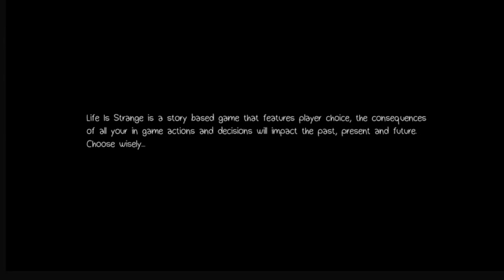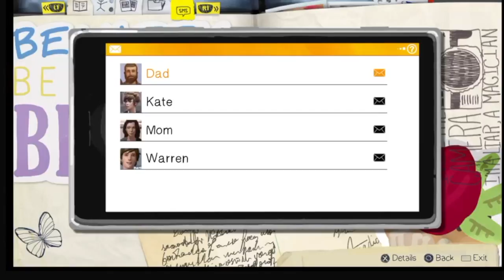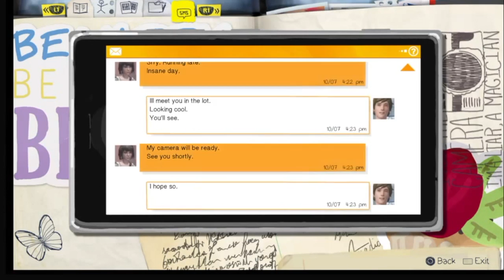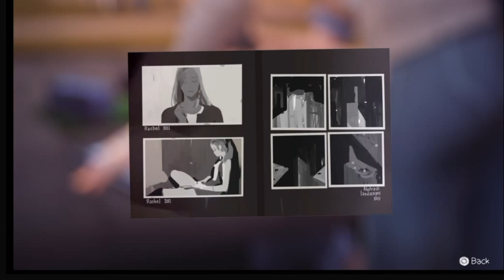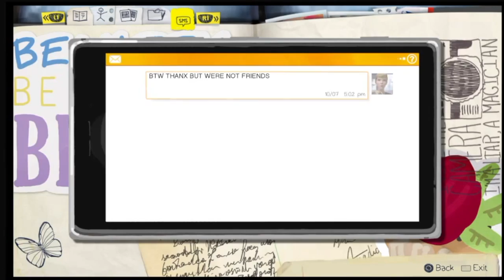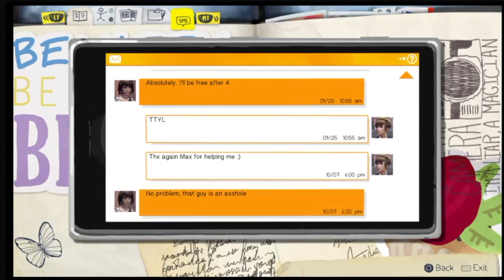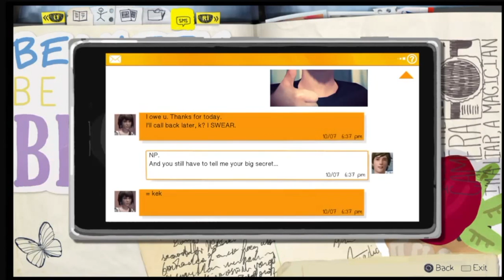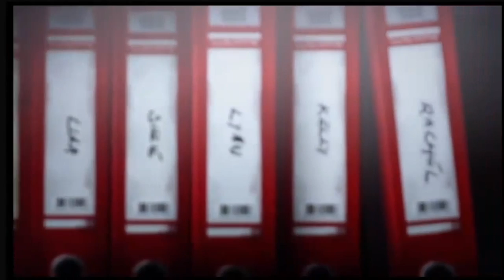THAT'S MY NAME TOO!!!: Life is Strange (Episode 1 Chryalis)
that's my name too! :0!!